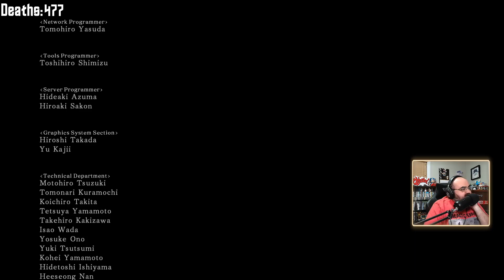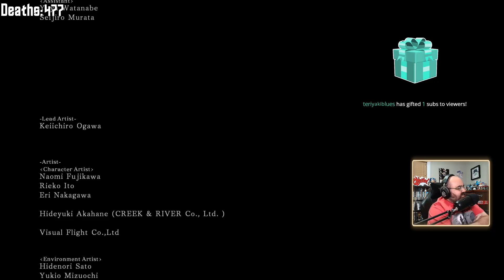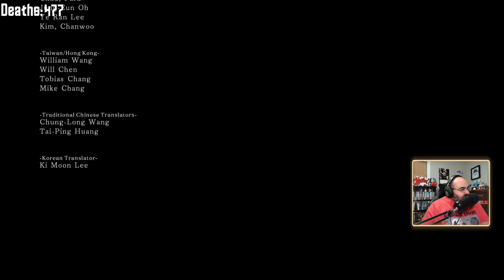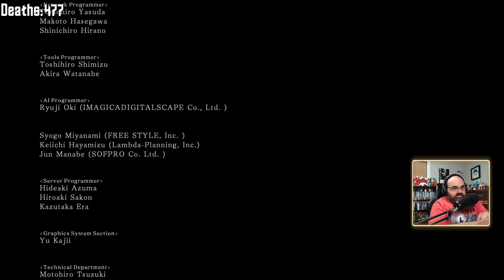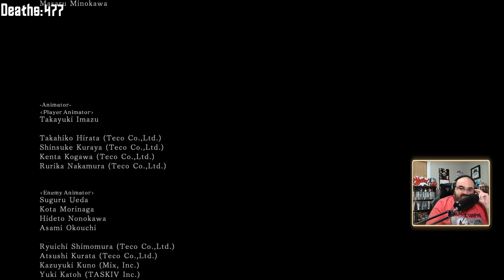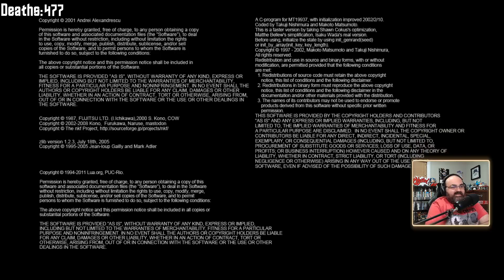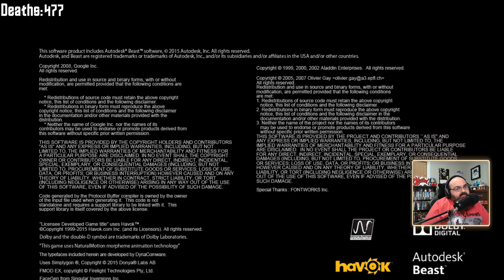Dark Souls - S02E16. Mike 'Tolkoto' Minotti Complete VOD